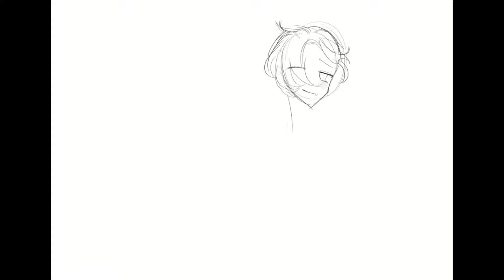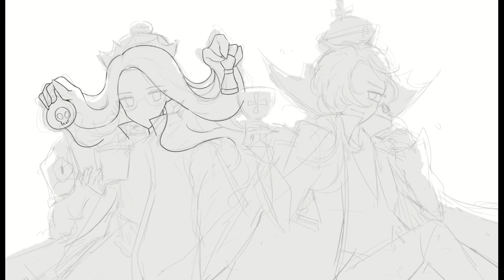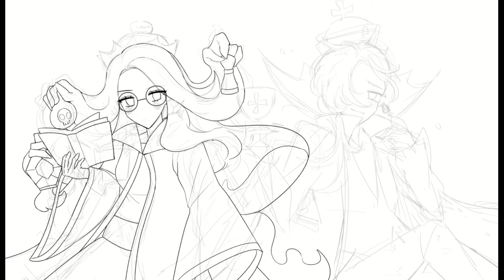[Speed Painting] 연금술사맛 쿠키 & 뱀파이어맛 쿠키 신스킨 스피드페인팅 (타임랩스)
이번에 체스 업데이트로 나온 연금술사맛 쿠키와 뱀파이어맛 쿠키의 신스킨을 그려봤습니다!!